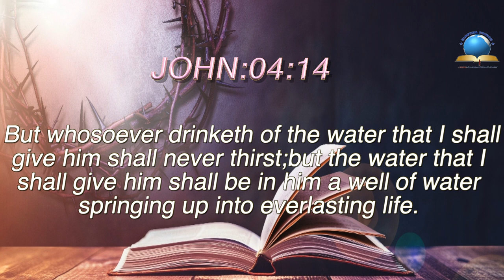Today's English Bible Verse I Today’s English Bible Words [22/08/2021] I English Bible Verse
Today's English Bible Verse I Today’s English(UK) Bible Words [22/08/2021] I English Bible Verse